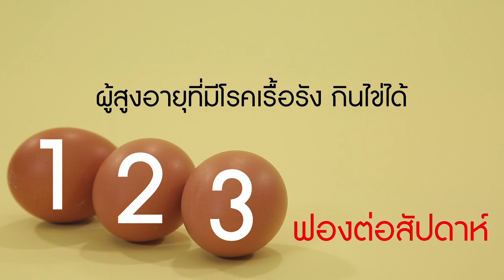ปรับอาหารนิดหน่อย สูงวัยไร้โรค : Smart 60 สูงวัยอย่างสง่า [by Mahidol]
เมื่ออายุมากขึ้น โภชนาการต่างๆจะต้องเปลี่ยนแปลงไปจากวัยหนุ่มสาวแน่นอน ดร. วนะพร ทองโฉม นักวิชาการโภชนาการ ฝ่ายโภชนาการ คณะแพทยศาสตร์โรงพยาบาลรามาธิบดี มหาวิทยาลัยมหิดล จะมาแนะนำการปรับเปลี่ยนอาหารสำหรับผู้สูงอายุ ไม่ว่าจะเป็น การเลือกทานโปรตีนแบบย่อยง่าย, ทานคาร์โบไฮเดรตที่ดัชนีน้ำตาลต่ำ, การเลือกไขมันดีที่มีโอเมกา 3 และ 9 และผักผลไม้แบบไหนที่ผู้สูงอายุควรเลือกกิน